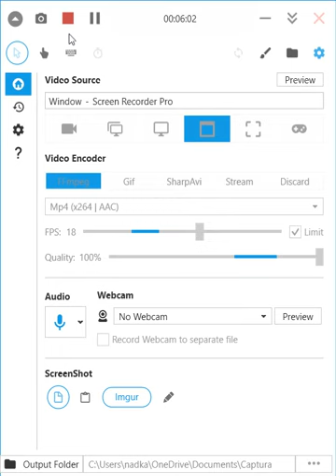Hirabai Barodekar 78 rpm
Hirabai sings two marathi songs.